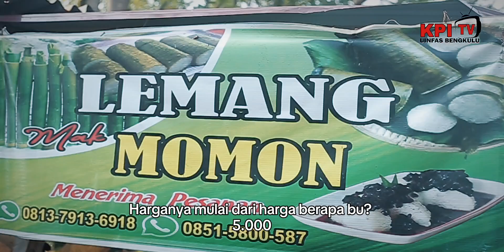LEMANG TAPAI KULINER BENGKULU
Menikmati cita rasa tradisi! 🌾🍚 Lemang Tapai, kuliner khas Bengkulu. Lemang yang legit berpadu dengan manisnya tapai, sempurna untuk dinikmati kapan saja. Yuk, lestarikan kuliner nusantara kita!✨

💥Saksikan selengkapnya hanya di YouTube KPI tv yaa💫